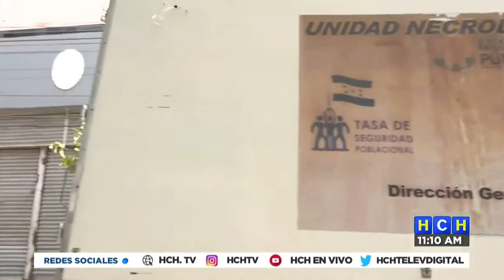"Hasta la pata" de ataúdes la morgue capitalina, a la espera de víctimas de masacre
Dolor, luto y llanto, es lo que se vive en el Centro de Medicina Legal y Ciencias Forenses de Tegucigalpa, luego que parientes de ocho de las nueve víctimas mortales retiran los cuerpos sin vida tras ser asesinados en una nueva masacre registrada en la comunidad de La Brea, sector de la aldea El Portillo de la Mora en Comayagua.